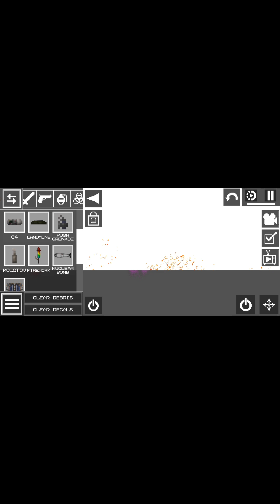melon sandbox but with voice